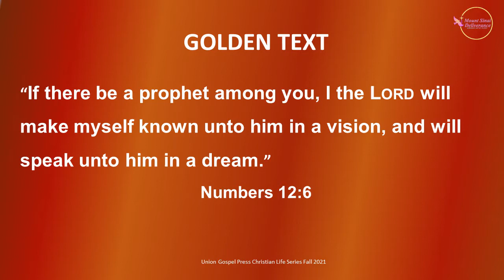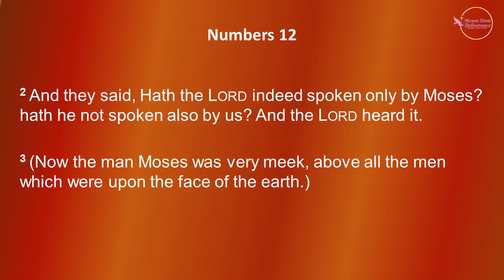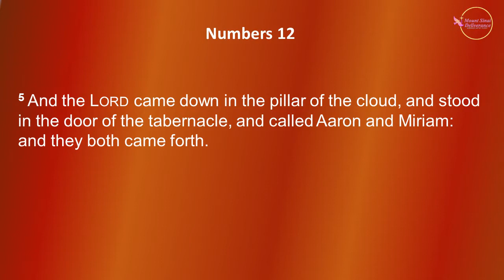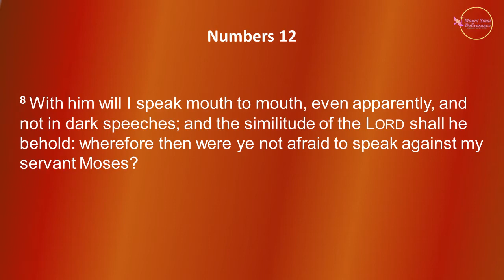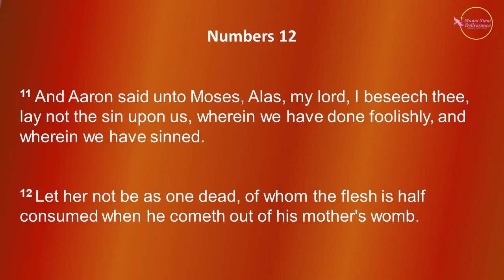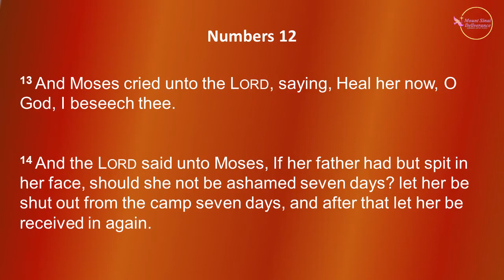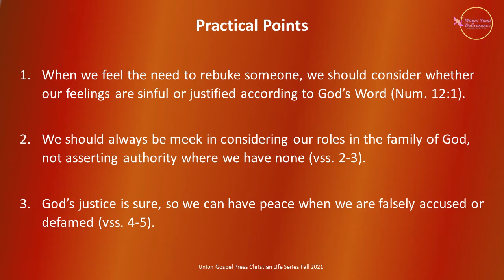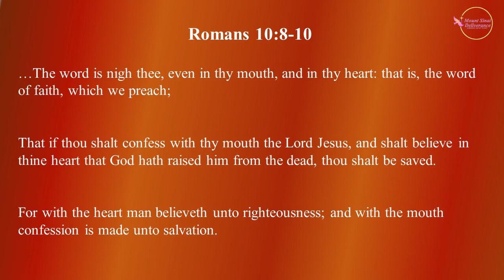Sunday School Overview - Sunday October 17, 2021 (UGP)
Mount Sinai Deliverance M.B. Church Sunday School Lesson Overview for Sunday October 17, 2021. Union Gospel Press.